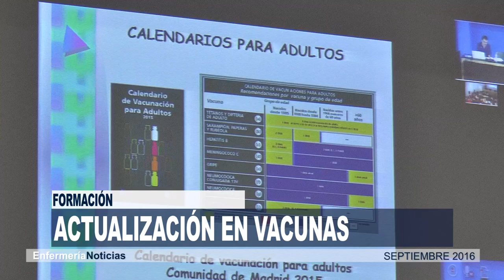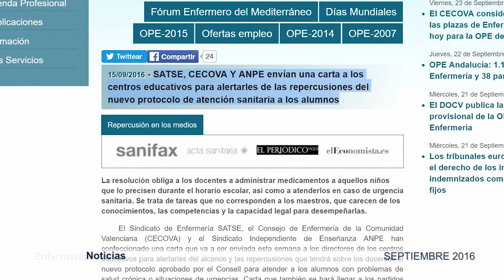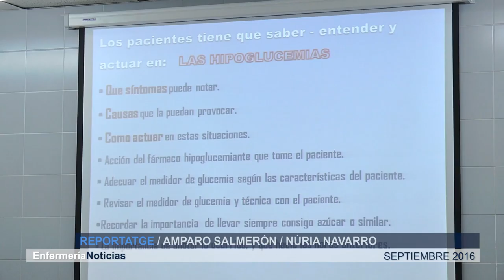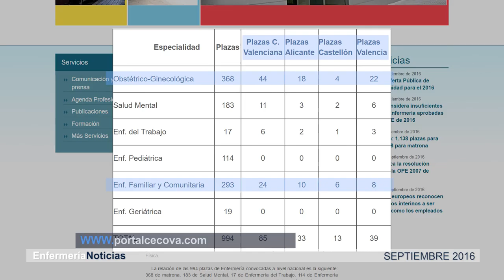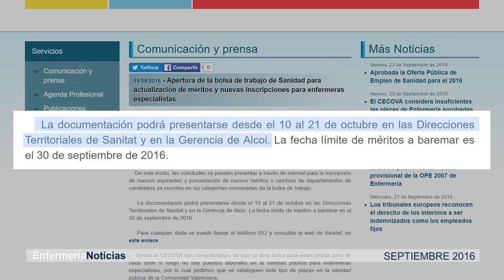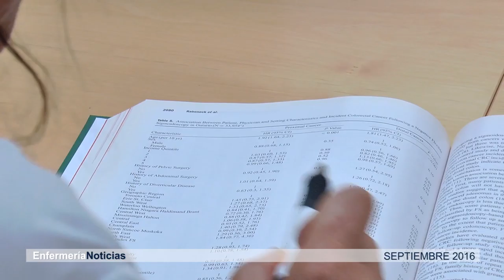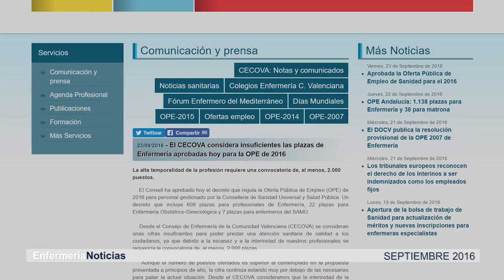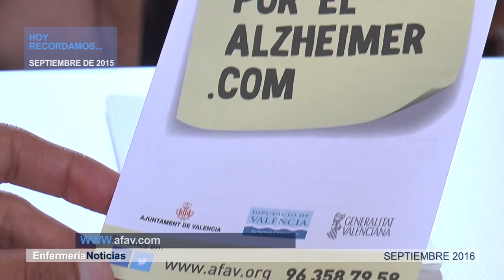Informativo Septiembre 2016 | Cecova TV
El inicio del nuevo curso académico, en colegios y universidades, la actualización en vacunas para Enfermería, la acreditación de un nuevo grupo de Investigación formada por enfermeras y la convocatoria EIR para este año son algunos de los temas que repasamos en el Informativo de septiembre.